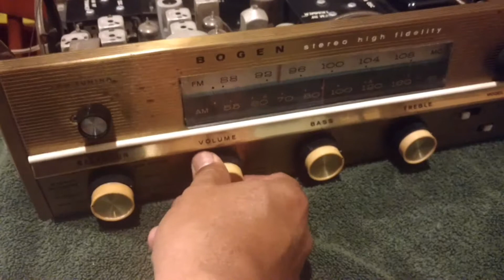Vintage Bogen STP-52 Tube Stereo Preamp - Phono Stage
Bogen STP-52 paired with a Sony PS-X6 Turntable, Denon POA-1500 power amp, and a pair of EPI bookshelf speakers...